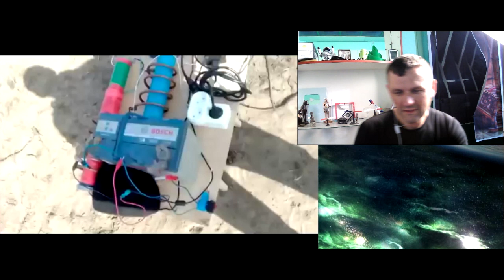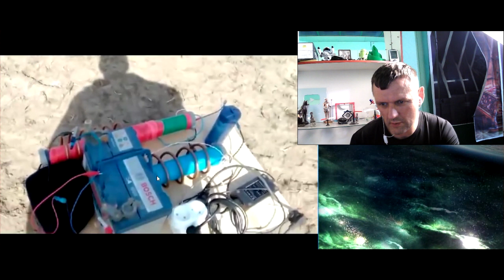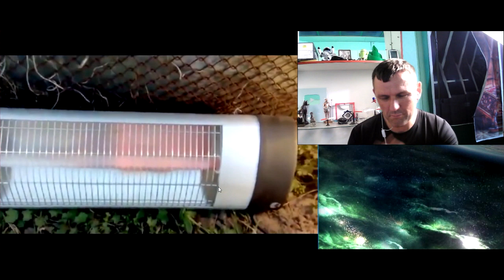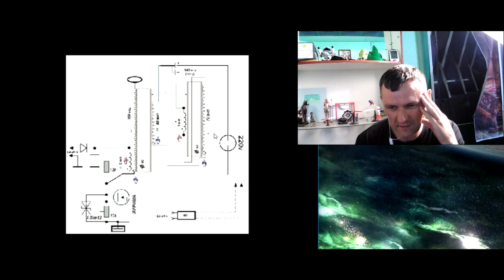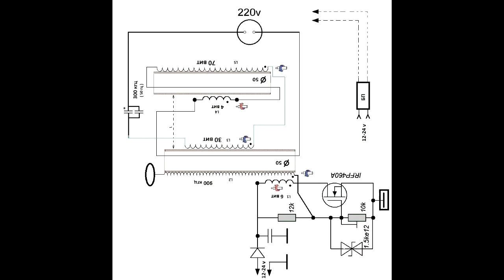Вечный двигатель, для бесплатного обогрева и освещения почти даром